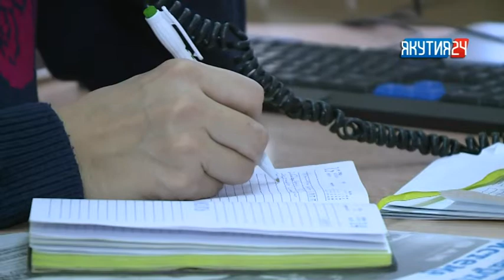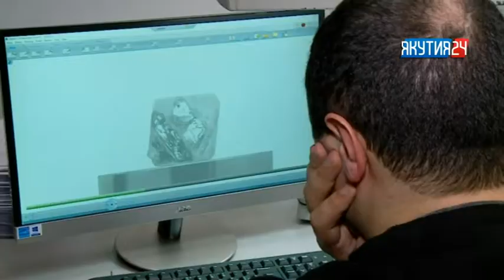Рубрика "Экономика". Выпуск 20.02.2018